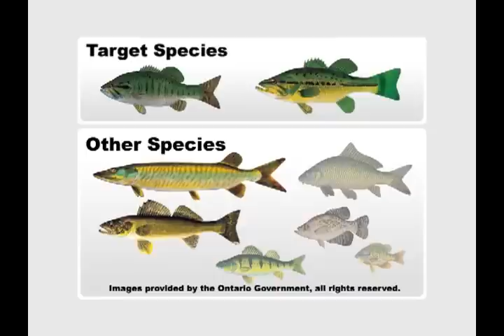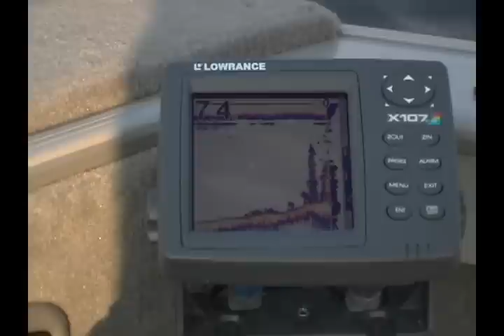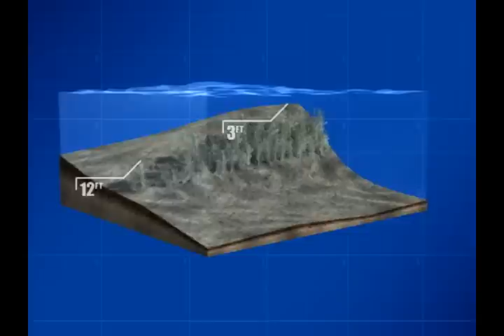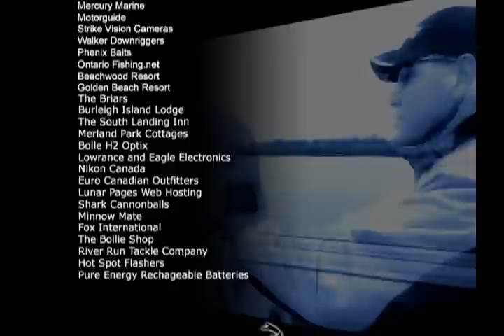How to fish plastic tubes for Smallmouth Bass